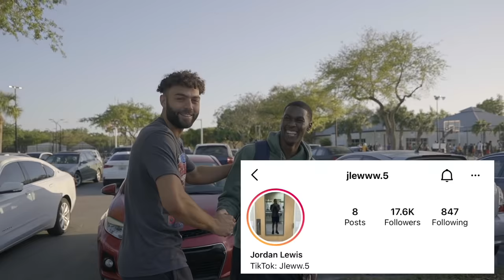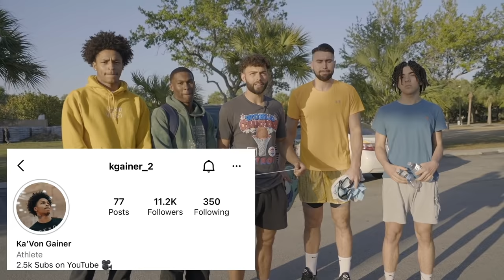My 15 Year Old Brother DOMINATES Park Sh*T Talkers...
Mannnnn what a time to be alive... My 15 year old brother can now hoop with me.

Charlotte video in 3 days! I have HUGE NEWS FOR YOU GUYS COMING SOON!!!

follow my boys
@ pantos12
@ Kgainer_2